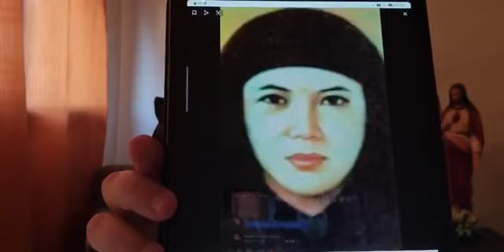I 120 MARTIRI CINESI, SANTA LUCIA YI ZHENMEI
Catechesi don Minutella 19 febbraio 2021
Abbonati a questo canale per accedere ai vantaggi: